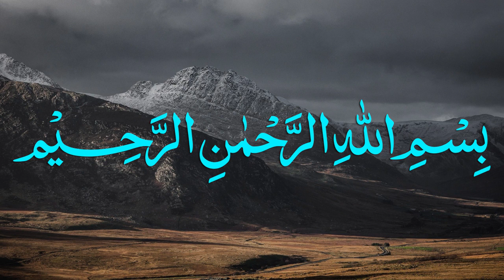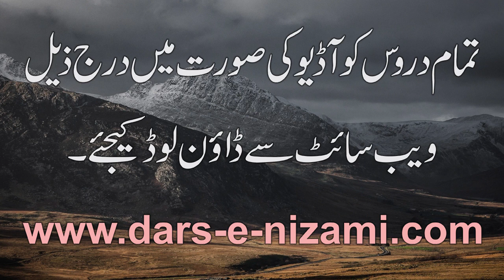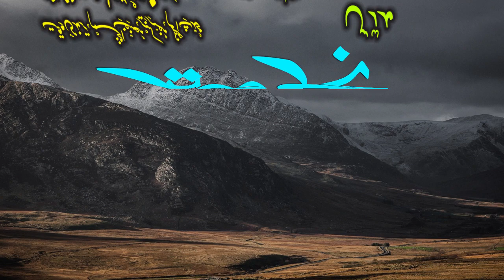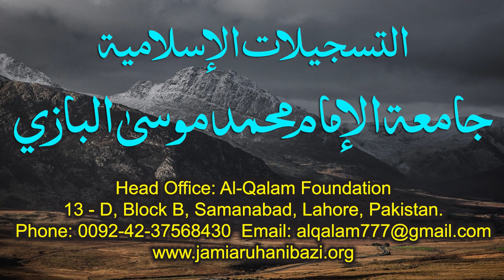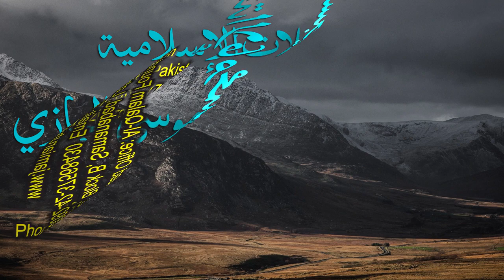Nahve Meer Dars 13 - Page 18 | Maulana Muhammad Zuhair Ruhani Bazi | 31/08/2020 | نحو میر